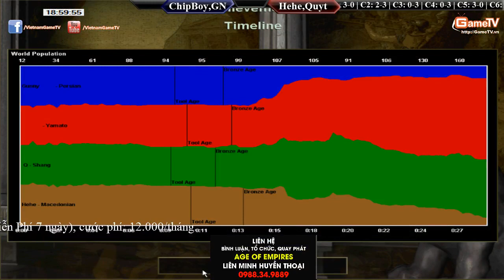ChipBoy,Gunny vs Hehe,Quýt Ngày 07/05/2015 C7T2